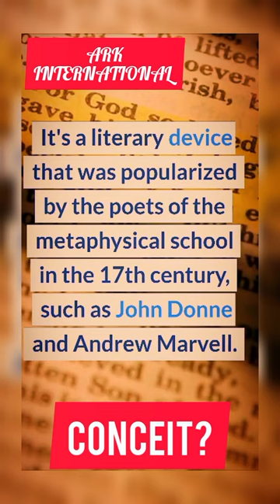Conceit By ARK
The video is on a very significant literary device, the Conceit. Conceits are very much used in literature, particularly in metaphysical poetry. By ARK, From ARK INTERNATIONAL INSTITUTE